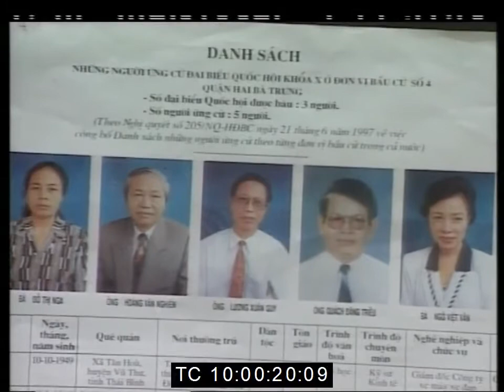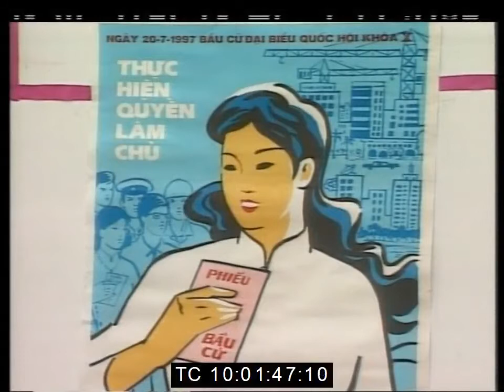[RAW] Ngày bầu cử đại biểu Quốc hội khoá X (20/7/97)